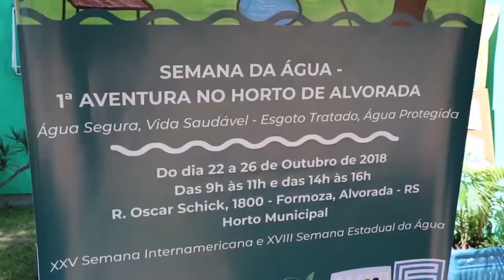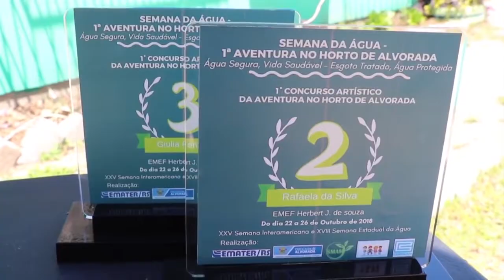Crianças de escolas municipais participam da primeira aventura no horto - Rio Grande Rural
Crianças de escolas municipais participam da primeira aventura no horto, em Alvorada-RS.

Reportagem: Carine Massierer
Imagens: Carol Tidra

Programa #1037